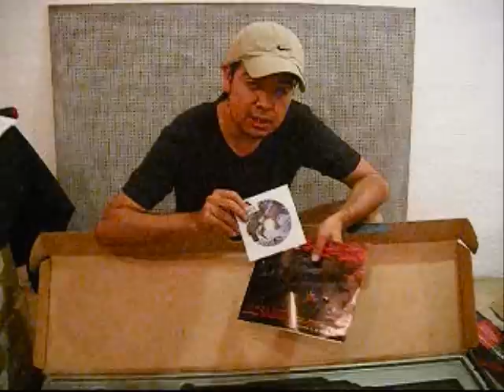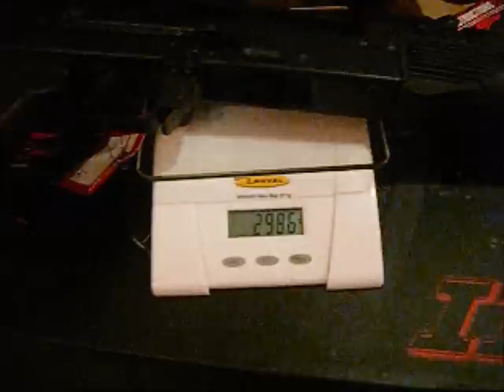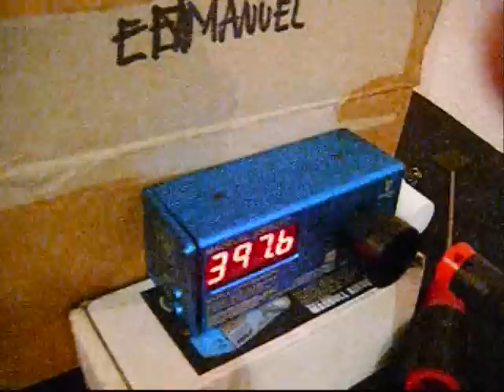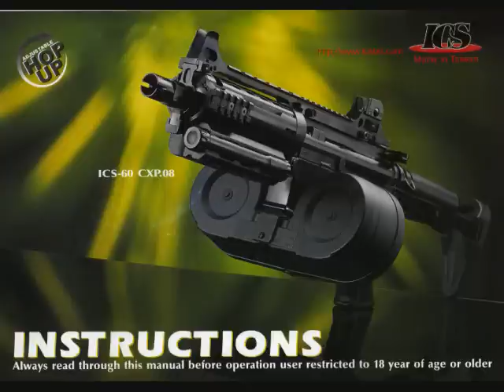AK 74 y Galil